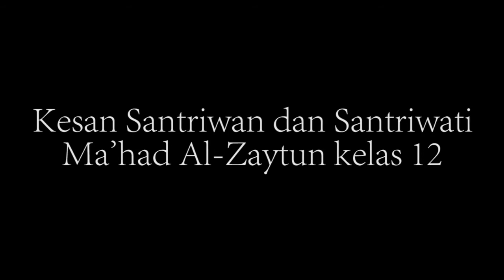GENERAL TESTIMONY NOFAL KAHFI